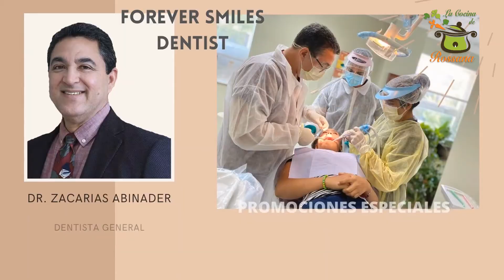La Cocina de Rossana & Tarta de Zucchini con Queso Mozzarella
La Cocina de Rossana @ Tarta de Zucchini con Queso Mozzarella - PROGRAMA COMPLETO -
En este programa, Rossana nos enseña a cocinar una exquisita y saludable "Tarta de Zucchini con Queso Mozzarella y Tomates frescos."
Recuerden que al final del programa daremos el nombre del ganador del hermoso "RATONCITO DE PLATA". Felicitaciones y gracias por participar.
NOTA: Los "Ratoncitos de Plata" ahora estan a la venta
por tan solo $19.99 (incluye su bolsita artesanal y el envio gratis)
Por favor, no se olviden de darnos un LIKE a nuestra página y compartan nuestras recetas con sus familiares y amigos.
La Cocina de Rossana es patrocinado por los supermercados de Americana Grocery en Virginia, Jannet Pacori la super Realtor de las oficinas de Bienes Raíces de Pacori Group y de el Dr. Zacarias Abinader, de la Clinica Dental de Forever Smiles Dentist en Annandale, Virginia.